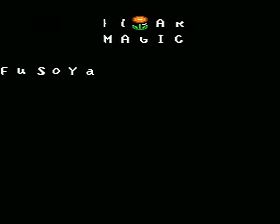Aventureiro Mario 3 A procura do Discord Part 8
Mit dem Zug durch Descord Land